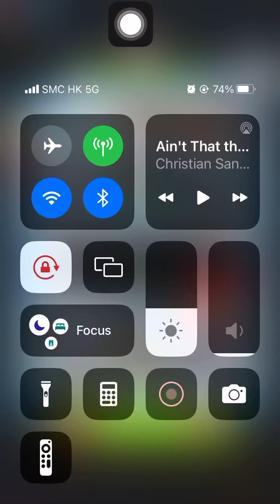Special Missions 3 20241012 Aggretsuko : a Short timer Strikes Back! 烈子 Puzzle Gameplay